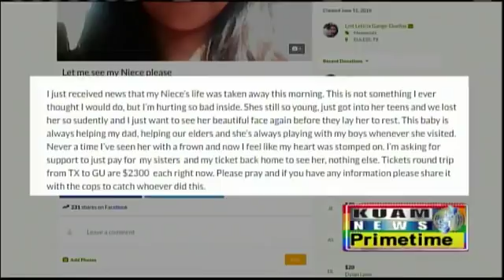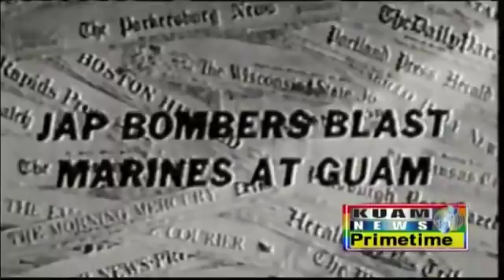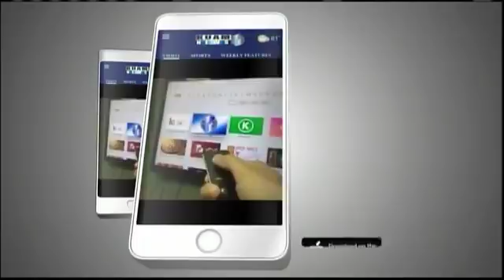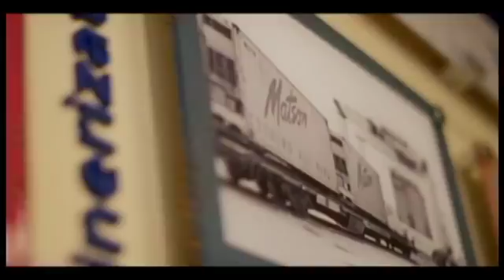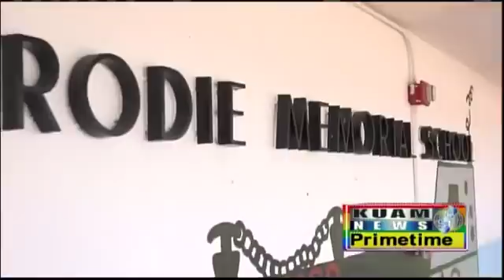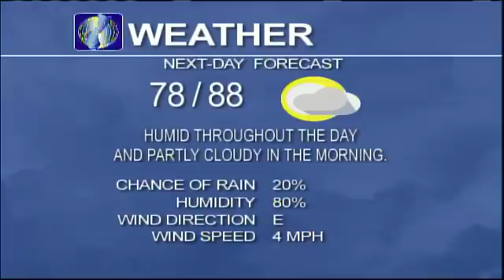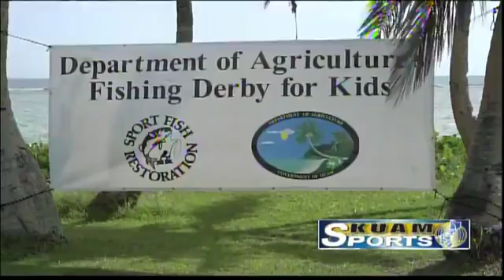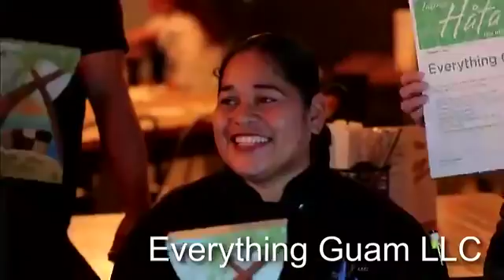KUAM News LIVE: June 18, 2018